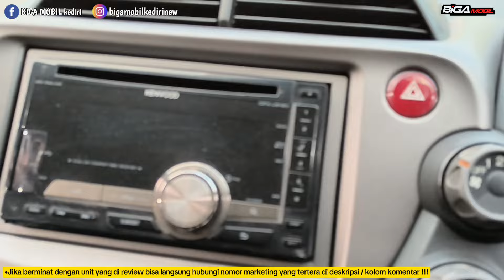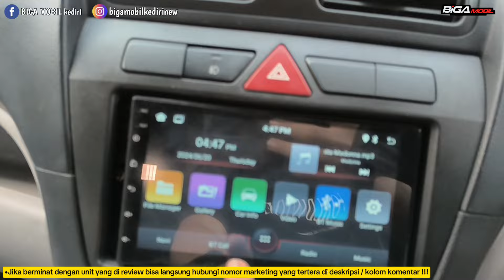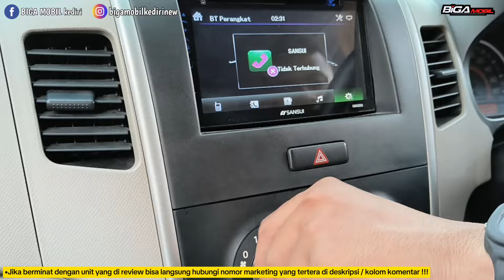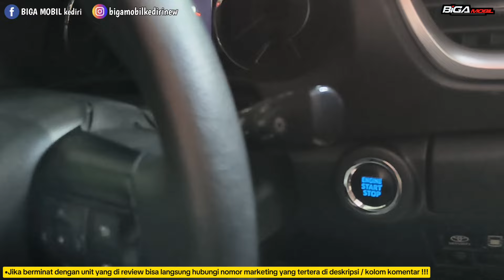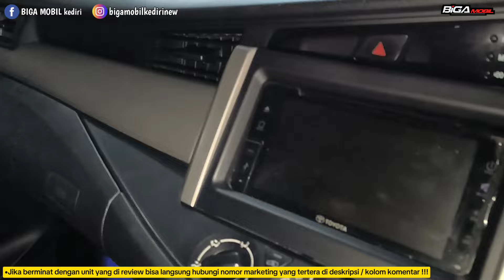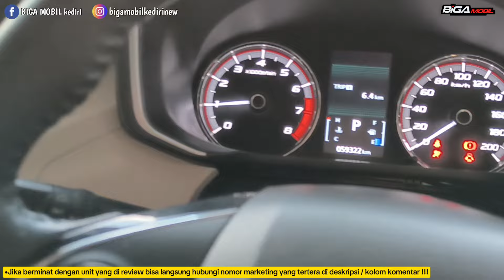MOBIL SERATUSAN ,..BANYAK MOBIL CITY CAR ATAU MOBIL KELUARGA HARGA 60 - 100 JT-AN